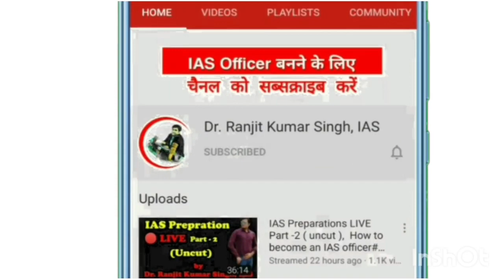शून्य से UPSC की तैयारी कैसे करें || How to start preparation From beginning | IAs preparation | IPs